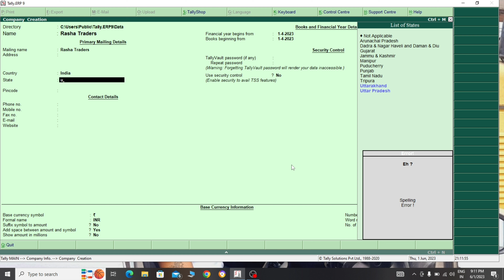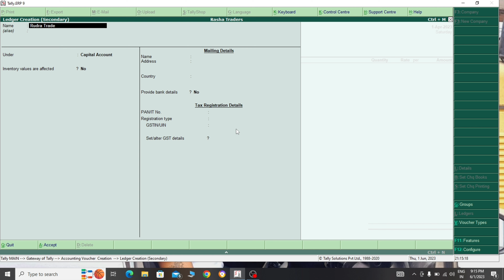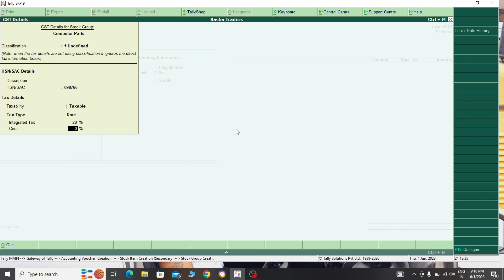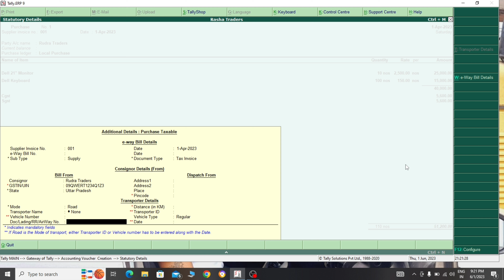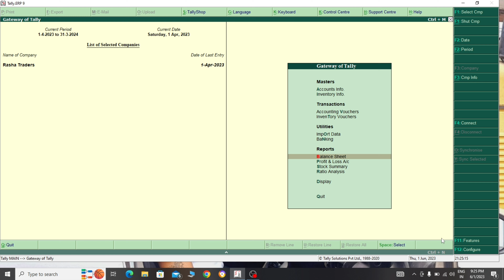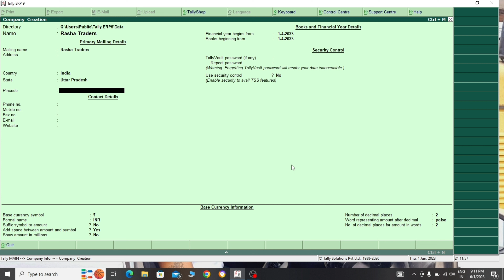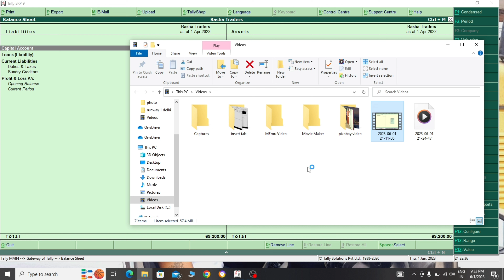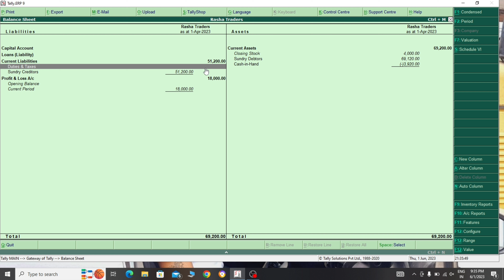Gst In Tally | Accounting Vouchers with Gst | Paid GST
Activate Gst
Fill Gst
Paid Gst